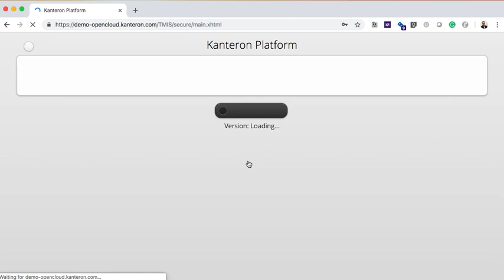Linking Manually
The system links slides to cases and patients automatically. But it also allows slides to be linked manually.
In this case, we are linking slides to a case (note that some metadata has been altered for this video to protect patient privacy).